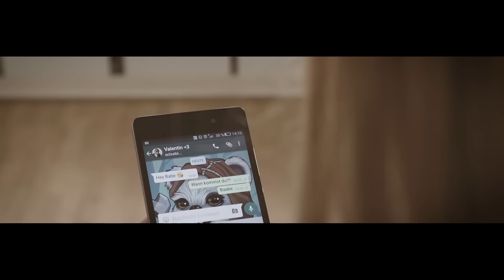In Dreams Of Reality - The Curtain Falls (OFFICIAL MUSIC VIDEO)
Genre: Modern Melodic Death Metal/Metalcore

Taken from the album "...And All My Nightmares Come Alive"

Lyrics:
The curtain falls
As if the world appears
In another light
And as nothing has changed
The curtain falls

As actors entered at the stage
The world around me starts to fade
And as the lights start to go down
My body shakes in arousal

The curtain falls
And my dream starts
I leave the world behind
Fear'ng to wake up

Wake up

Im diving deep so deep into my dream
A theatre built off fantasy
It hides me from the world and vice
Versa the world from me

They always wanted me to wake
But I did never had the aim
It is my purpose here to dream
To be divided from the world

It's the last scene
No end in sight
I'm dreaming on
Until the curtain falls

This world is filled with pain
My time has come to free
Myself from all the debt
A never ending dream

Thanks to all helpers, actors and the crew:
Stefanie Steinhorst
Kira Grebing
Felix Sattler
Simon Schiffers
Daniel Fink
Karina Krebs
Stefan Elster
Daniele Gelsomino
Dirk Kassel
Timo Gieseler
Uli Schröder
Beate Schröder
Steffen Schwunk
Stella Koehler
Tom Nell
Denise Christ
Nathan Werner
Jannis Schöttler